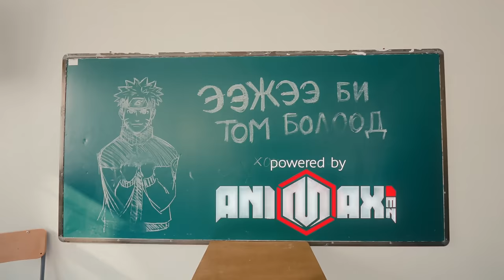Young MoG X Minty - Eejee Bi Tom Bolood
powered by Playmax.mn

"A" production presents. @APRODUCTIONTV-Alagui

Video Credits:
Managed by: Enter media agency
Directed and edited by: Young Mo'G       @young.mo.g
D.O.P. :                              Khangai             @hann.bold
B Cam Op:                       Boldbaatar        @khbold
Colorgrading by:             Khangai             @hann.bold
Gaffer:                              Byambajargal & Tsagaankhuu
Grip:                                 Altanshagai
Make-up by:                   Ella E studio    @ella_e_studio
                                         Tsolmon            @tsomomono1
Dancers: 116 Dance Studio and the Electro homies
Special thanks to...
"Otgontenger" university
"Nomt Naran" secondary school
"Toonot" records

Оролцон тоглож хамт хөгжилдсөн ах дүүстээ бүгдэнд нь баярлалаа!